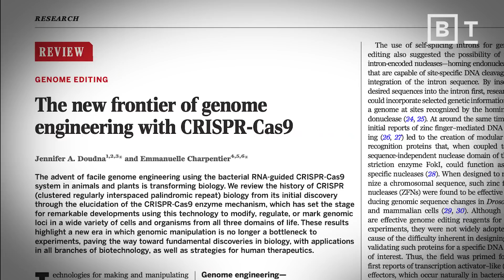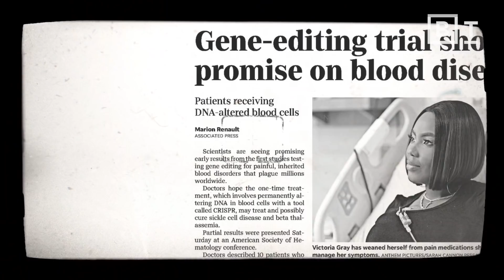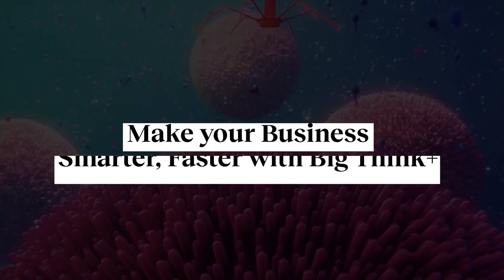CRISPR: The future or undoing of humanity? | Walter Isaacson | Big Think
CRISPR: The future or undoing of humanity? with Walter Issaacson

The idea of gene editing was once a thing of the future – but today it’s saving the lives of people all over the world. CRISPR is a gene editing system that bacteria have been using for a billion years. When a virus attacks the bacteria, this system takes a ‘mug shot,’ and wraps the virus into our code. If the same virus ever attacks again, your body now knows to ‘cut off’ the virus before it can cause harm.

But accompanied with 21st century tech, that’s no longer all CRISPR can do. Scientists have since learned how to repurpose this system so we’re not only killing off dangerous bacteria, but also cutting our own DNA, wherever we tell it to, to edit our genes.

Is gene editing something we need to worry about? Some scientists think so. If we move too fast and over indulge in this technology, it’s possible that we could be making permanent changes to the human species. But as of today, CRISPR is being used for good – editing genes in the people living with chronic diseases, helping patients around the world live healthy, normal lives.

About Walter Isaacson:
Walter Isaacson is a renowned biographer, CEO of the Aspen Institute, and previously the chairman of CNN and managing editor of TIME magazine. He is the author of Einstein: His Life and Universe, Wise Men: Six Friends and the World They Made, Benjamin Franklin: An American Life, Steve Jobs, and most recently Innovators: How a Group of Hackers, Geniuses, and Geeks Created the Digital Revolution.

Read more of our stories on gene editing technology:
Just how useful is human gene editing?
Meet Dr. Jennifer Doudna: she’s leading the biotech revolution
CRISPR therapy cures first genetic disorder inside the body